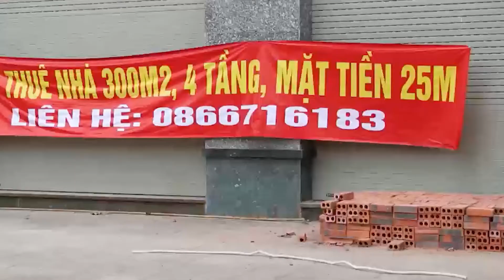Sắp đến thời điểm vàng của thị trường bất động sản | UNI 60s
'Sắp đến thời điểm vàng của thị trường bất động sản
“Cuộc đua” giá bất động sản ở Bình Dương
Bất động sản căn hộ: Đâu là giá trị thực được người mua hướng đến?
👉Xem video để cập nhật tin tức BĐS mới nhất nhé!
🏫 Hội sở: 28-30 Trần Não, phường An Phú, quận 2.
🏫 UniHomes Miền Nam: 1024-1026 Phạm Văn Đồng, phường Hiệp Bình Chánh, quận Thủ Đức.
🏫 UniHomes Bình Dương: 38 GS1 khu phố Tây B, P.Đông Hòa, Dĩ An, Bình Dương.